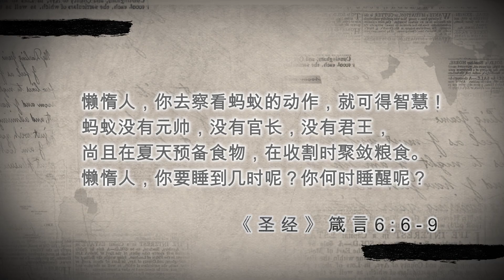租客不付租金 上厅 歧视 title等购房疑问｜美国买房找邱锐 德州达拉斯房产经纪人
☞设备 EQUIP☜
CAMERA: Canon EOS 6D DSLR
LENS: Canon EF 24-70mm f/2.8L II USM
MICROPHONE: Rode Video Micro
EDITING SOFTWARE: Adobe Premiere Pro